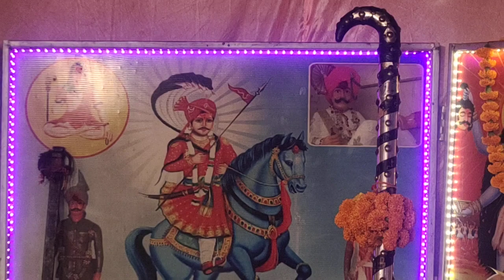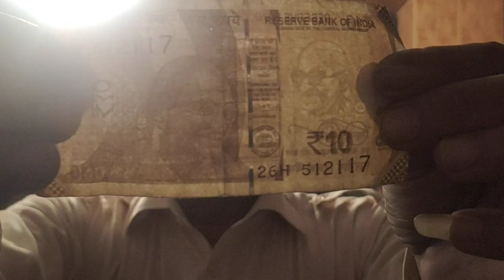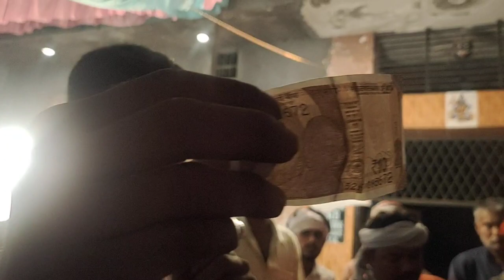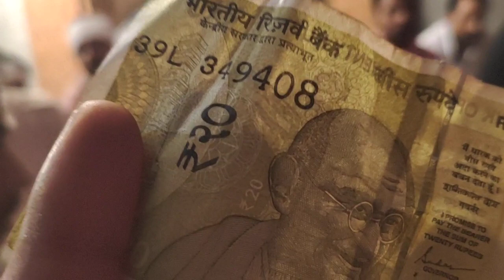Guru princebhagat ji Yamunanagar jagern kamp bhout sunder sawari m/7206583083/7988718840